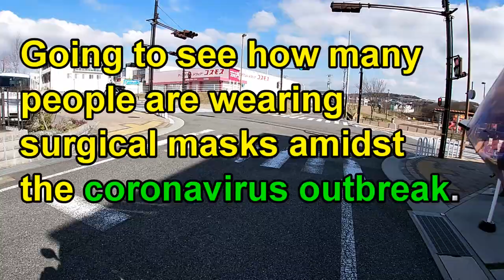Panic in Japan! Everyone is wearing a surgical mask!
Feb 18,2020
Hi everyone!  I hope you are well!  I went out this morning to see how many people were wearing surgical masks amidst the coronavirus outbreak.

Bingo 5,
Japan Lotto,
Japan scratch lotto
Japan sightseeing,
Japan travel guide,
JAPAN,
Japanese banking,
Japanese culture,
Japanese language,
Japanese,
Japanican,
lottery,
takarakuji,
things to do in Japan,
Tokyo,
Typhoon in Japan,
visit Japan,